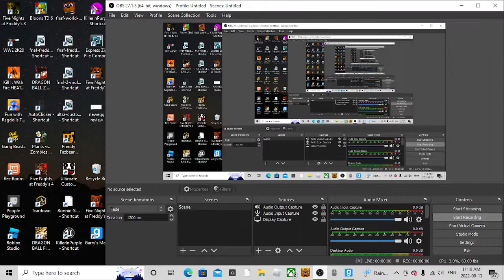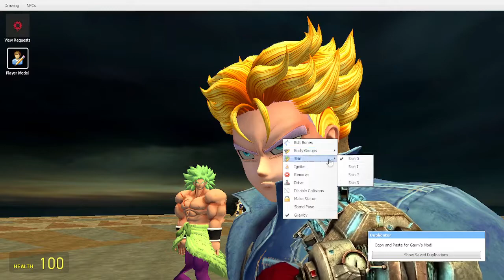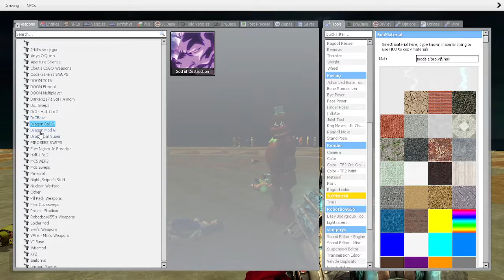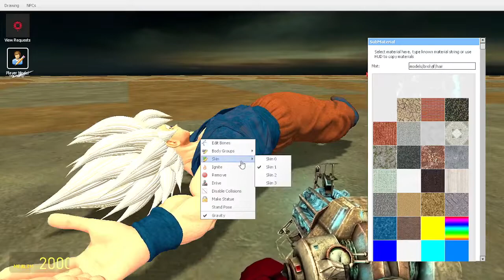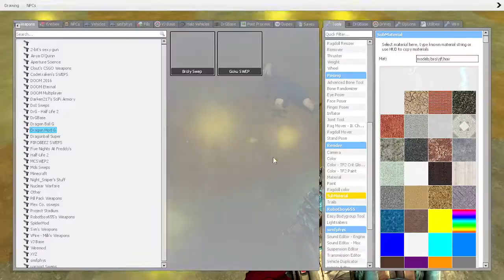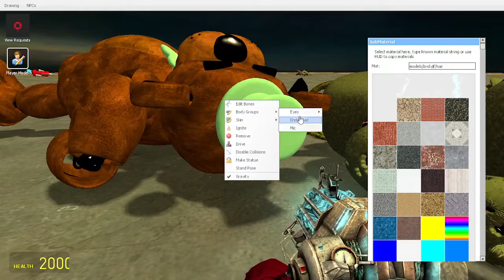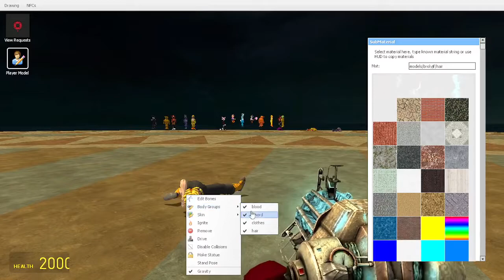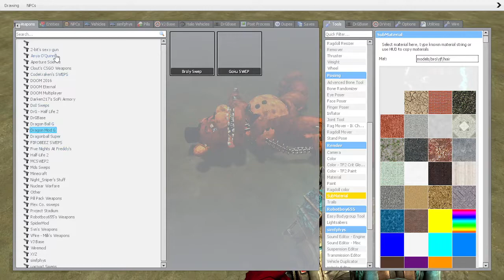Freddy and Friends meet Goku and Friends